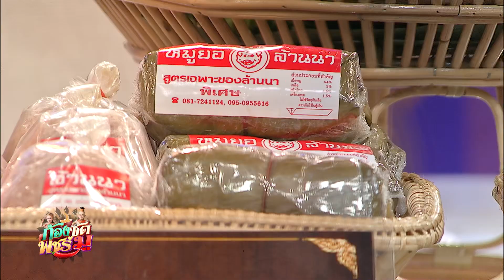ล้านนา อาหารเหนือ ที่ลำแต้ๆเจ้า ลำขนาดเลยจ้าวววววว | ก้องซดพชร์มู | 09.05.66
“ล้านนา” ไส้อั่ว น้ำพริกหนุ่ม แคปหมู
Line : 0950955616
ติดตามดูย้อนหลังรายการ "ก้องซดพชร์มู" ได้แล้ว